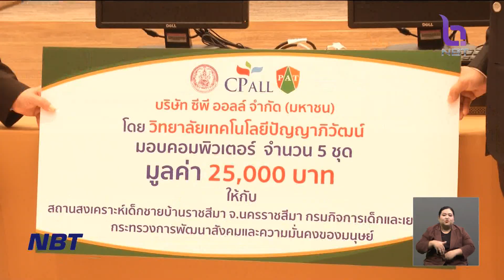พม. ขยายความร่วมมือสร้าง "อพม." ช่วยแก้ปัญหาชุมชน ข่าวเที่ยง วันที่ 28 กันยายน 2566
การขับเคลื่อนการทำงานของ กระทรวงการพัฒนาสังคมและความมั่นคงของมนุษย์ หรือ พม.  ที่ผ่านมาก็มี "อาสาสมัครพัฒนาสังคมและความมั่นคงของมนุษย์"  หรือ อพม. เข้ามาช่วยทำงานในชุมชน ทั้งให้ข้อมูลปัญหา การช่วยเหลือผู้ประสบปัญหา การกระตุ้นให้ชุมชนร่วมกันจัดทำแผนป้องกันและแก้ไขปัญหา  โดยเปิดให้ประชาชนทั่วไปสมัครเข้าร่วมเป็น อพม. ปัจจุบันมีอยู่กว่า 3 แสนคน  นอกจากนี้ก็ได้ขยายความร่วมมือกับภาคเอกชนด้วย